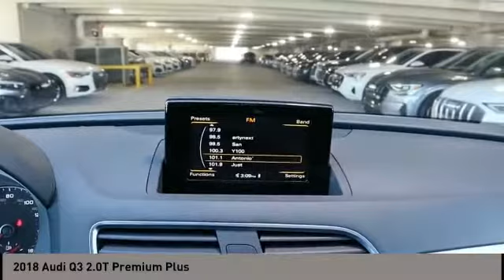2018 Audi Q3 San Antonio TX 0P7A0934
2018 Audi Q3 2.0T Premium Plus

Audi Dominion
 21105 IH 10

You wont want to miss this excellent value! Arriving fully equipped with the latest luxury, powertrain and technological innovations! The engine breathes better thanks to a turbocharger, improving both performance and economy. With less than 40,000 miles on the odometer, this 4 door sport utility vehicle prioritizes comfort, safety and convenience. Audi infused the interior with top shelf amenities, such as: high intensity discharge headlights, rain sensing wipers, and power front seats. Under the hood youll find a 4 cylinder engine with more than 200 horsepower, and for added security, dynamic Stability Control supplements the drivetrain. Wed also be happy to help you arrange financing for your vehicle.